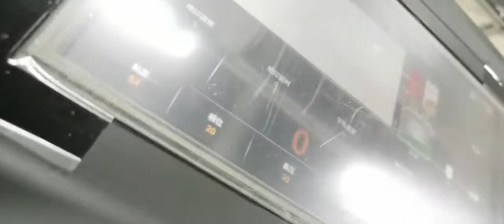phase change phase adjustment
Check the breakpoint first, if breakpoint is good, then adjust as video

Clockwise to be larger
Counter clockwise to be smaller